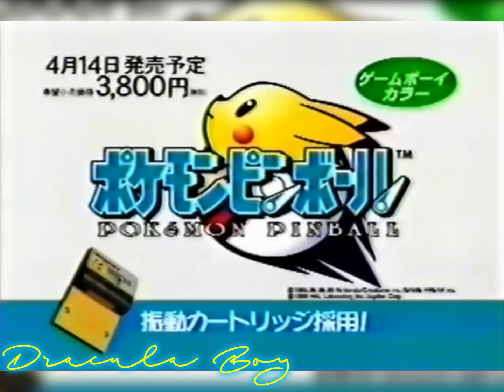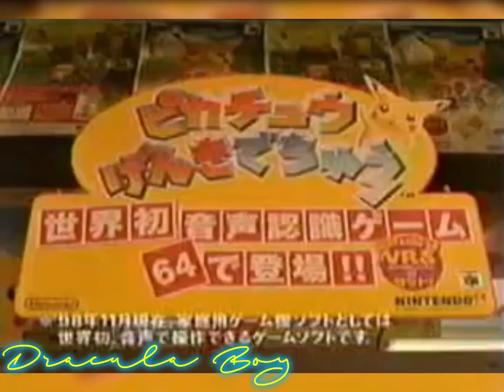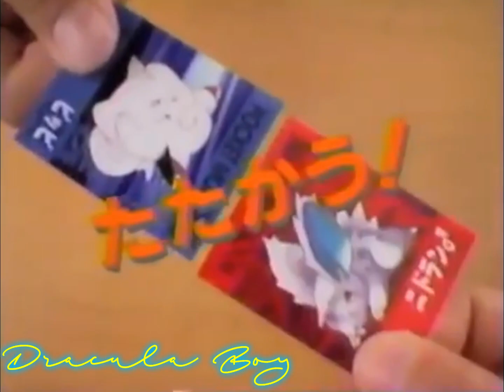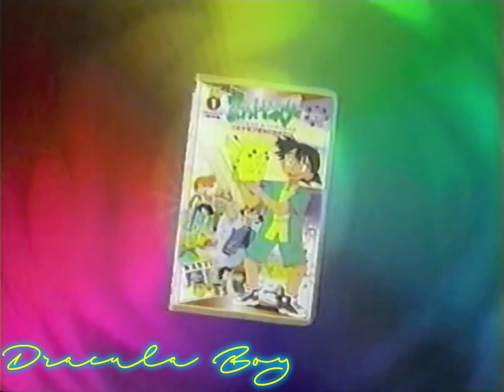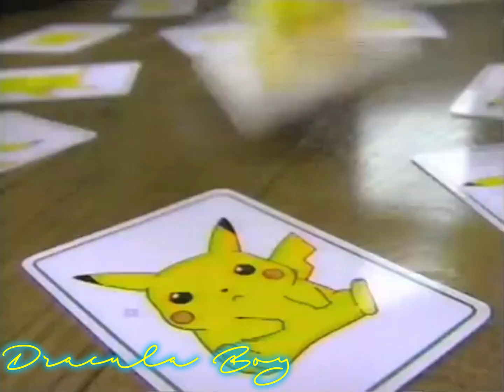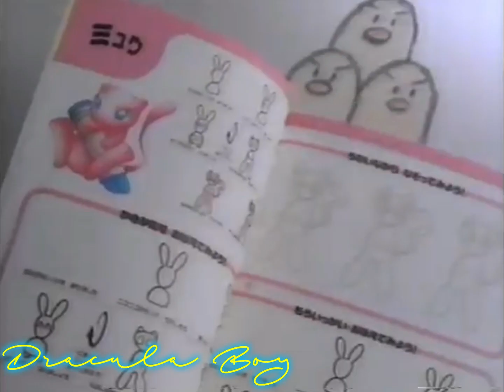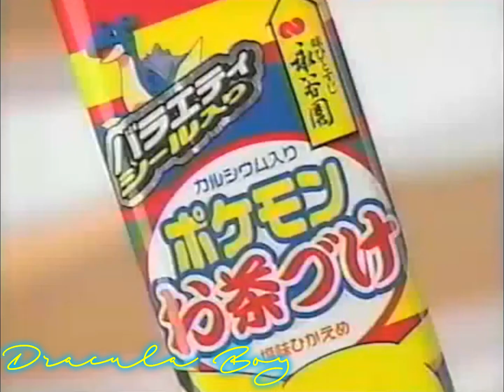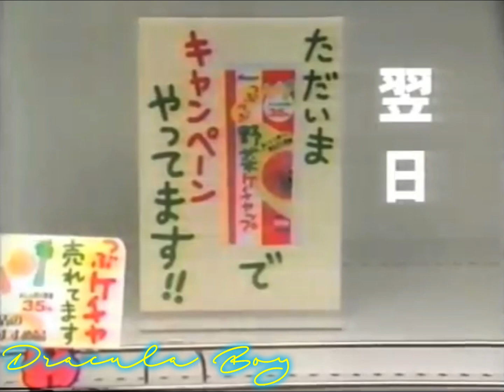Todos los Comerciales Pokemon Japoneses 1997 2001 Tazos Figuras Tomy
00:08 Pokemon Rojo y Verde
00:38 Pokemon Amarillo
01:08 Pokemon Pinball
01:53 Pokemon Tcg Gameboy
02:23 Pokemon Gold y Silver
02:53 Pokemon Gold y Silver 2
03:23 Pokemon Cristal
03:52 Conexión Telefónica Gameboy
04:22 Pokemon Cristal Kaijiu
O4:52 Pocket Pikachu
05:22 Pocker Pikachu Color
05:52 Pokemon Stadium
06:22 Surfing Pikachu Mail Away
06:52 Pokemon Stadium 2
07:22 Hey you Pikachu
07:52 Pokemon Snap
08:23 Nintendo 64 Pikachu Edition
08:52 Figuras Tomy
09:07 Figuras Tomy 2
09:22 Figuras Tomy Grabber ball
09:37 Pokémon Tcg Booster Pack
09:51 Pokémon Tcg Booster Pack 2
10:20 Pokémon Tcg Booster Pack Gym
10:50 Pokémon Tcg Deck Base Set Gym
11:20 Pokémon Tcg Neo 1
11:50 Pokémon Tcg Vs New Generation
12:20 Pokémon Carddass Vendig Machine
12:35 Tomy Action Model Kit
12:50 Electronic Pikachu Tomy
13:05 Album 1 Tomy y Poke Blaster
13:50 Pokémon Gashapon
14:05 Tomy Park, Beach, Center Advent
14:20 Tomy Pokémon Center Set
14:35 Tomy Super Action Blastoise
14:50 Tomy Super Action Chariz, Blast
15:05 Figuras Electrónicas Tomy
15:19 Electronic Pikachu Super Figure
15:34 Electronic Pokedex
16:04 Pokémon Bandai Kids
16:19 Pokémon juego de baño Isla
16:34 Pokémon juego de baño Isla Dx
16:49 Figuras control Tomy Pikach, Raic
17:04 Figuras contro Tomy Charmel, Wart
17:18 Centro Pokémon Lego Tomy
17:33 Pikachu figura con y sonido Tomy
17:48 Pokémon mini gashapon
18:04 Mini set Pokémon 2000
18:33 Diglett poco poco Tomy
18:48 Pichu grabber gashapon mini
19:03 Centro Pokémon Johto
19:18 Centro Pokémon electrónico talk
19:33 Anime Pokémon Vhs
20:03 Disco Pokémon Soundtrack Red Blue
20:19 Disco Pokémon Anime
20:34 Disco Pokémon Equipo Rocket
20:50 Disco Pokémon First Movie
21:20 Disco Pokémon Imakuni Tcg
21:35 Disco Pokémon Ierukana
21:50 Todos los Discos Pokémon
22:20 Peluche electrónico Pikachu Tomy
22:35 Peluche Pikachu escala 1/1 Tomy
22:49 Peluche llavero Pikachu sonid
23:04 Peluche electrónico Pikachu 2
23:19 Peluche sleep Pikachu Tomy
23:34 Peluche electrónico Togepi Tomy
23:49 Peluche Bellossom Tomy
22:35 Peluche Pichu escala 1/1 Tomy
24:17 Pokémon Master Trainer
24:32 Pikachu Match'em, Catch'em
24:47 Pokémon placolo
25:02 Play Do plastilina Pokémon
25:16 Pokémon apréndelos a todos
25:31 Monopoly Pokémon
25:46 Juego Ponjan Pokémon
26:01 Juego Ponjan Pokémon 2
26:16 Album estampas mailaway
26:46 Album estampas mailaway 2
27:16 Colores Ierukana
27:31 Sellos Pokémon Tomy
27:46 Sellos Pokémon Tomy 2
28:01 Plantillas Pokémon Tomy
28:16 Escritorio Koizumi Pokémon
28:46 Escritorio Koizumi Pokémon 2
29:16 Cámara fotográfica Tomy
29:30 Baterías Fujitsu Pokémon
30:00 Aerolineas Ana Pokémon 3
30:45 Poke Park Japón
31:31 Pines monster ball